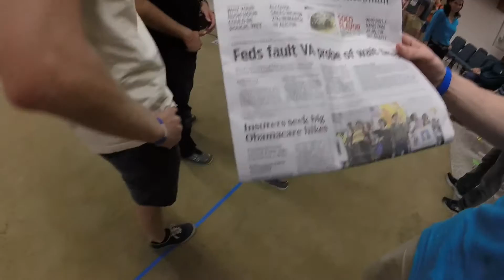Beyond Illusion Live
My friend, Giancarlo Bernini, hosts a magic show during the spring semester of 2016.